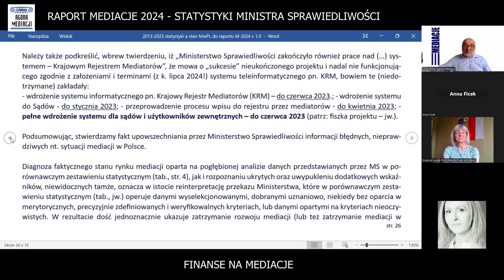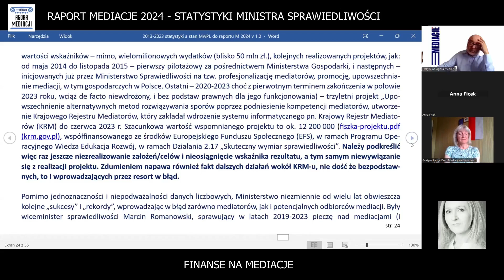RAPORT MEDIACJE 2024 finanse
Polska Izba Mediatorów "budujemy zaufanie społeczne"

kształcenie oparte na kompetencja i gwarancjach jakości:
Akademia ADR - Szkoła Mediacji Masterclass